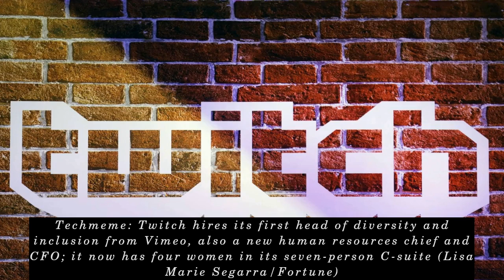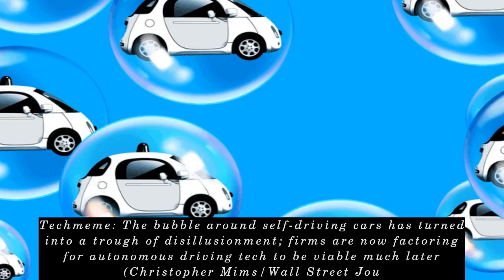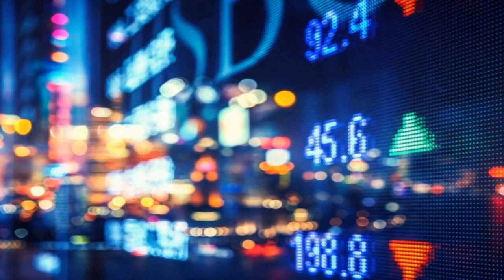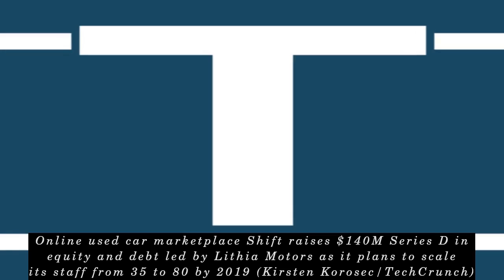Latest Technology News -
Techmeme: Twitch hires its first head of diversity and inclusion from Vimeo, also a new human resources chief and CFO; it now has four women in its seven-person C-suite (Lisa Marie Segarra/Fortune)
How The Weather Channel and The Future Group used the Unreal Engine to create a stunning depiction of Hurricane Florence's storm surge (Brian Barrett/Wired)
a list of seven employees who quit Google over Dragonfly, including some engineers with up to 11 years tenure, is circulating inside Google (Caroline O'Donovan/BuzzFeed News)
A look at Standard Cognition's tech, which uses cameras and AI to track who people are and what they buy, as it opens San Francisco's first cashierless store (Nellie Bowles/New York Times)
Nvidia says it has launched Project Maglev, an initiative to use its Drive AI platform to enable product development in industries like robotics and health care (Khari Johnson/VentureBeat)
Techmeme: The FDA cleared the Apple Watch Series 4's heart monitoring abilities based on Apple-backed studies, but mandated Apple label the risks of inaccurate readings (Katherine Ellen Foley/Quartz)
Techmeme: The bubble around self-driving cars has turned into a trough of disillusionment; firms are now factoring for autonomous driving tech to be viable much later (Christopher Mims/Wall Street Jou
Salesforce announces the Step Up Declaration, signed by an alliance of 21 companies including Uber, HP, and Lyft, pledging to use tech to fight climate change (Natasha Bach/Fortune)
Adobe beats with Q3 revenues of $2.29B vs. $2.25B est., up 24% YoY, subscription revenues up 25% YoY, and net income of $666.3M, up 59% YoY (Natalie Gagliordi/ZDNet)
Facebook has built and deployed an AI tool, SapFix, that identifies bugs in code, tests patches, and suggests the best to apply, will share with devs eventually (Josh Constine/TechCrunch)
Techmeme: Microsoft says it acquired Lobe, a San Francisco-based startup that lets users build machine learning models using a visual interface with no coding required (Khari Johnson/VentureBeat)
Online used car marketplace Shift raises $140M Series D in equity and debt led by Lithia Motors as it plans to scale its staff from 35 to 80 by 2019 (Kirsten Korosec/TechCrunch)